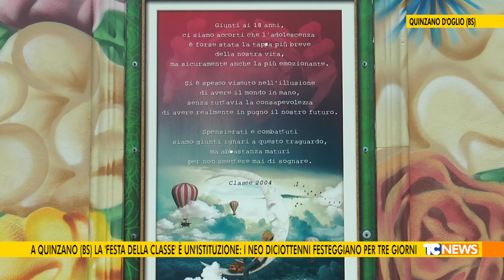A Quinzano (Bs)la festa della classe è un'istituzione: i neo diciottenni festeggiano per tre giorni